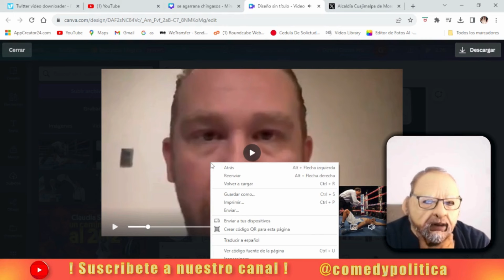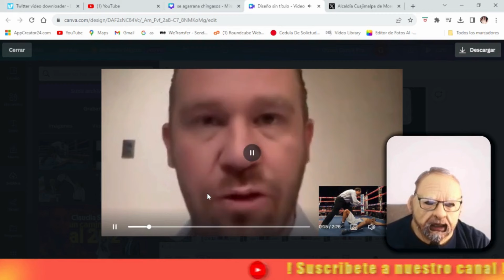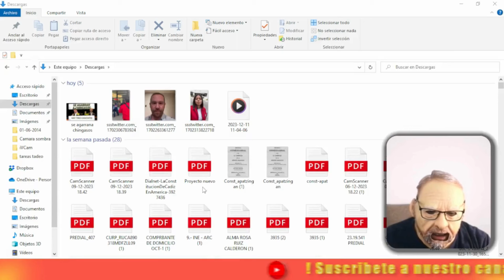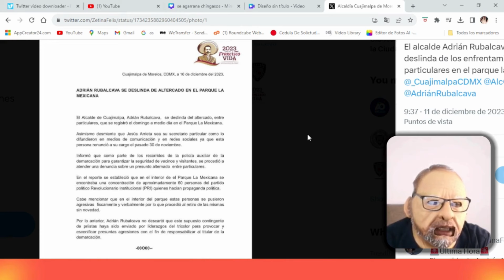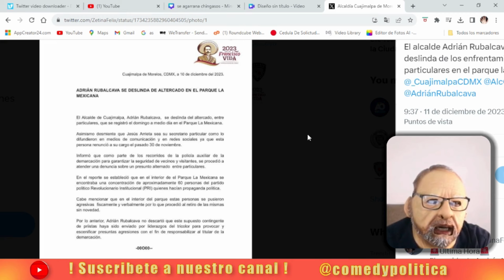SE ROMPEN SU M4DR3 ENTRE PRI PAN Y PRD.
COMIENZA LA RAPIÑA POR LOS HUESOS, PRI PAN Y PRD SE COMIENZAS A DESPEDAZAR PRO LAS SOBRAS QUE LES DEJARA MORENA EN LA CDMX